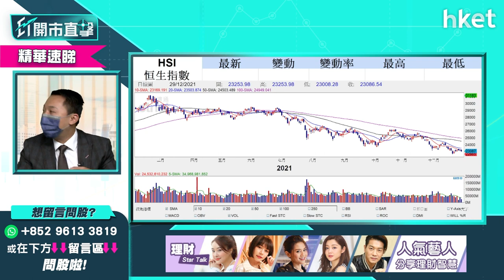【ET開市直擊】（精華）恒指反彈乏力年底唔跌當嬴？2022年初港股有力翻生？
港股今年全年走弱，跑輸環球股市，步入年底，12月恒指再創新低，上日險守二萬三，恒指反彈乏力，年底點收？唔跌當嬴？2022年初港股有冇力翻生？光大新鴻基財富管理策略師溫傑（比比）為你分析，立即點擊收看／收聽。

**重溫今早《ET開市直擊》2022年港股何去何從？溫傑教你入手收息股攻略！**

Time code
00:54 - 大市焦點速覽
02:03 - 美股外圍市況速覽+港股ADR表現
03:25 - 亞太股市早段市況速報
04:07 - 港股上日市況速覽
05:00 - 港股反彈乏力　2022年初港股有望翻生？
06:55 - 恒指年底點收？現時上下關鍵位在哪？
07:42 - 明年港股機遇更大？第一季未太明朗
09:24 - 年底前勿做積極部署
09:51 - 新年升浪出現在A股機會大於港股
10:42 - 科技股監管明年有望鬆綁？
11:57 - 科技股年底可低撈？
13:51 - 年底可撈低殘股？憧憬騰訊（00700）長綫可升
15:41 - 觀眾問股：騰訊（00700）會低見320元？
18:12 - 恒指明年高低位預測　有機會下試20000至22000點？
20:19 - 明年揀股避開政策風險　科技股、教育股、內房股不宜沾手？
21:11 - 留意中央工作經濟會議三大方向：高端製造業、碳中和、消費回歸
22:21 - 明年可留意內需消費股　睇好邊幾隻？
27:19 - 港股開市前市況速報
29:13 - ET個股推介 - 匯豐（00005）
30:15 - 想入市宜選收息股
30:49 - 個股分析：匯豐（00005）非直接受惠美國加息？
33:25 - 銀行股偏向內銀　建設銀行（00939）、郵儲銀行（01658）短綫有值搏率
35:49 - 買銀行股要留意撥備前利潤(PPOP)
36:07 - 郵儲銀行（01658）vs 招商銀行（03968）vs 建設銀行（00939）點揀？
37:37 - 觀眾問股：招商銀行（03968）甚麼價位買入？
38:43 - 入股定價位睇基本因素 勿受市場氣氛帶動
39:51 - 觀眾問股：比亞迪（01211）走勢點睇？甚麼價位可買入？
41:47 - 觀眾問股：2022年收息股香港電訊（06823）vs GX恒生高股息率（03110）點揀？
44:33 - 觀眾問股：月供5年儲蓄計劃　vs 定時加注香港電訊（06823）點揀？要分散風險買其他更高息產？
49:21 - 可留意華夏香港銀行股（03143）
51:00 - 觀眾問股：商湯（00020）抽到2手今日走定留？短炒定長揸？
53:58 - 觀眾問股：贛鋒鋰業（01772）前景點睇？不值得再留戀？
56:48 - 觀眾問股：新特能源（01799）19元有貨值得長揸？咩價可再入？
58:36 - 觀眾問股：香港政治風險因素會否影響金融市場？
1:00:06 - 觀眾問股：京東健康（06618）120元持貨要減持？有機會重上100元？
1:02:25 - 恒指早段市況速覽
1:02:59 - 新股速覽：商湯（00020）、聖諾醫藥（02257）、泉峰控股（02285）
1:03:25 - 消息股：思捷環球（00330）、微盟（02013）、復銳（01696）、石藥（01093）、環球醫療（02666）
1:04:24 - 微盟（02013）董事會回購可令股價回穩？
1:05:30 - 觀眾問股：希瑪眼科（03309）已入兩注平均價7.73元　值得入第3注？
1:07:15 - 財經日誌提提你